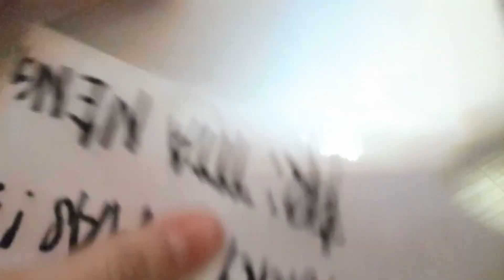Christmas "2020" (opening presents with fam) | Ervi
Merry Christmas everyone. Keep safe.